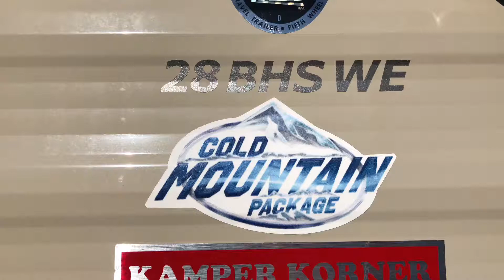28 BHSWE Hideout 2019